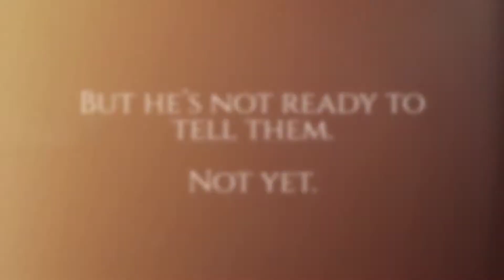Ashes to Ink by Carrie Ann Ryan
Back in Denver, Abby lost everything she ever loved, except for her daughter, the one memory she has left of the man she loved and lost. Now, she’s moved next to the Montgomerys in Colorado Springs, leaving her past behind to start her new life.

Ryan is the newest tattoo artist at Montgomery Ink Too and knows the others are curious about his secrets. But he’s not ready to tell them. Not yet. That is…until he meets Abby.

Abby and Ryan thought they had their own paths, ones that had nothing to do with one another. Then…they took a chance.

On each other.

One night at a time.

1,001 Dark Nights